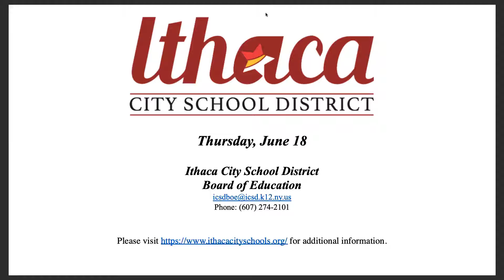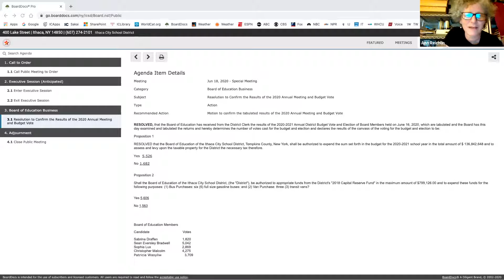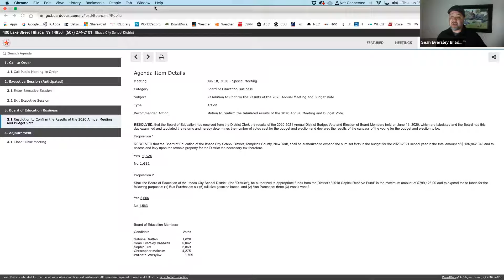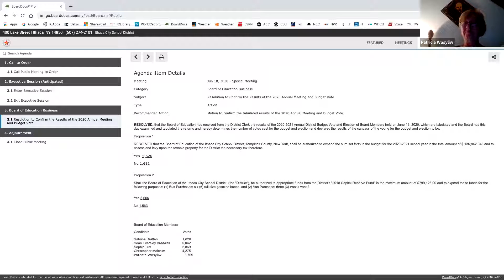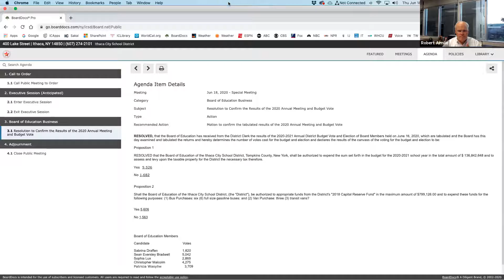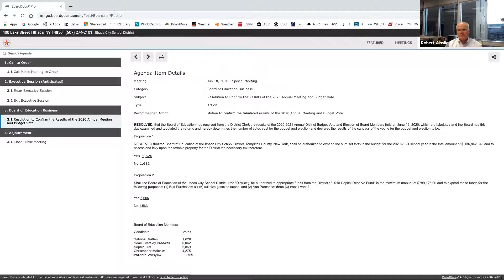ICSD BOE Special Meeting Thur June 18 2020 - Zoom